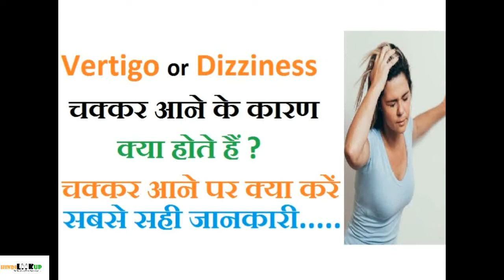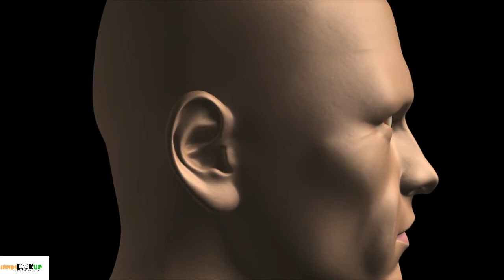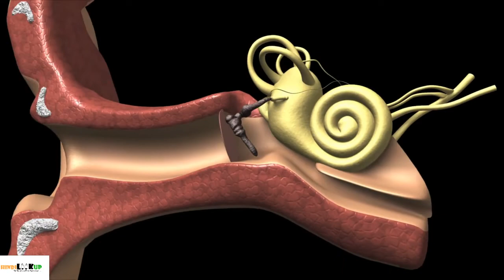बार बार चक्कर आने के कारण क्या होते हैं? सिर चकराना, चक्कर आना क्यों होता है हमेशा?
Bar bar hamesha chakkar aane ke karan kya hote hain? Reasons of vertigo in hindi – जानिये बार बार या थोड़ी थोड़ी देर में या हमेशा चक्कर आने के कारण क्या होते हैं क्यों होती है चक्कर आने की समस्या की मुख्य वजह?
चक्कर आने के कारण कान के कारण होते हैं या दिमाग के कारण या फिर कोई रोग या बीमारी के लक्षण के कारण सर चकराने की समस्या होती है? जानिये चक्कर आने के मुख्य कारण क्या होते हैं और चक्कर आने से रोकने के लिए आपको क्या करना चाहिए या सिर चकराना कैसे रोके?
Reasons of vertigo or dizziness in Hindi and what should you to do avoid being dizzy again and again?